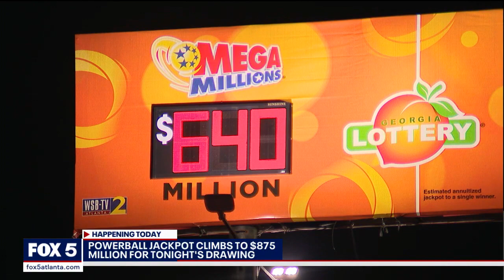Big Georgia Lottery jackpot | FOX 5 News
The third-largest jackpot in Poweball history will take place on Saturday.